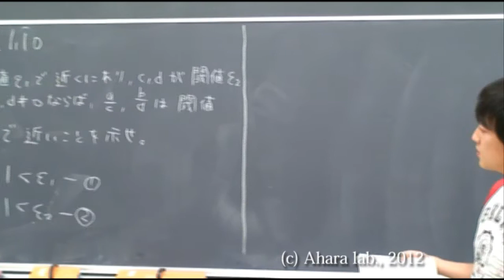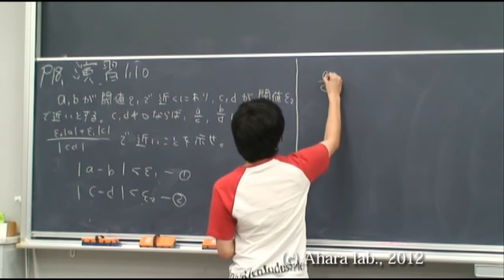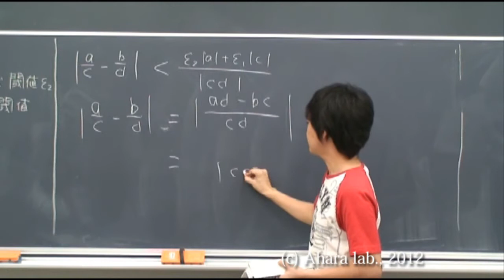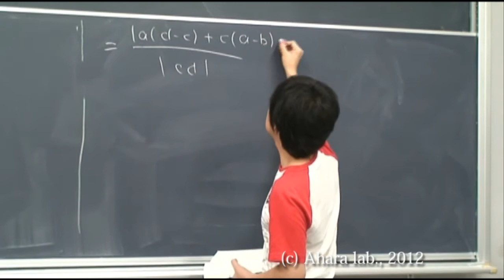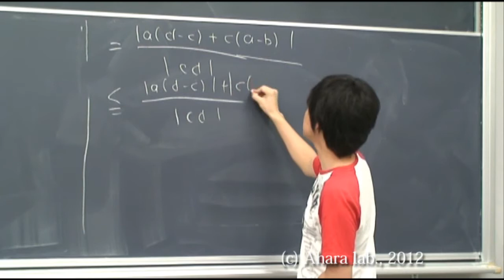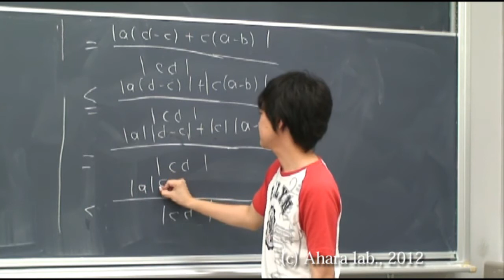考える微分積分 1章10番